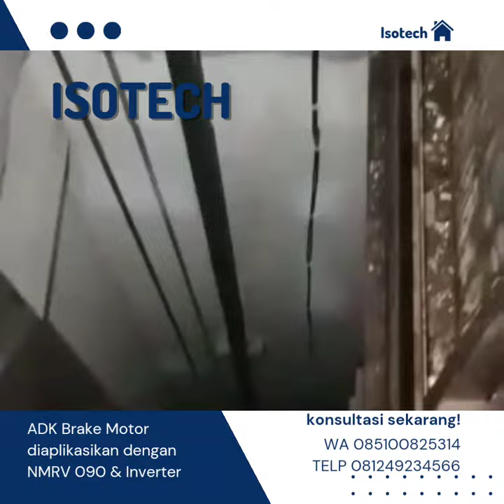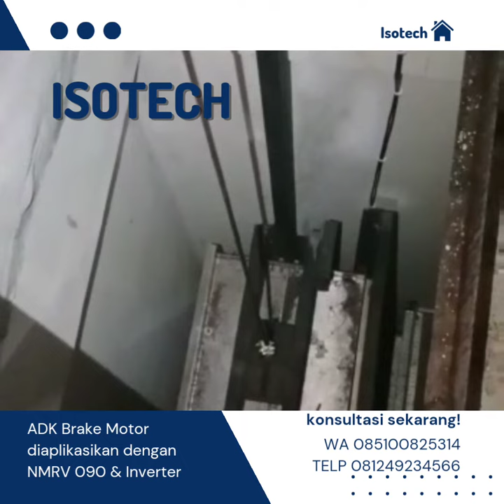Gearbrakemotor complit NMRV untuk lift barang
ADK Brake Motor 2hp dipasang dengan NMRV 090 ratio 1:60 dan Inverter untuk lift barang di toko pakaian

Fungsi brake disini adalah pengunci jika terjadi arus putus, baik dikarenakan oleh listrik PLN padam, ataupun saklar di mode OFF. Sehingga keranjang lift tertahan diposisi arus terputus.

Fungsi inverter untuk mengatur kecepatan naik dan turun lift